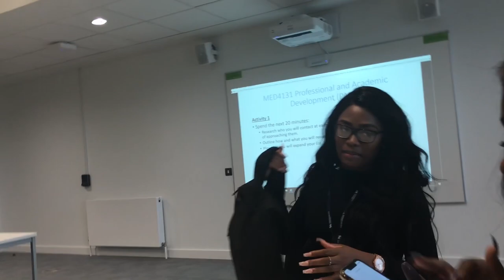Day in the Life | Vlog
What's it like being a Media and Communication student at Birmingham City University? First year student vlogger Maro shares her day.

0:22 Monday morning starts with a 9.00am seminar. It's just a short walk from University Locks, Maro's student accommodation, to Parkside where Maro studies.
1:04 Morning seminar.
1:14 Time for lunch.
1:27 Practical session. An afternoon spent in the photography studio.
2:00 Monday evening. Maro takes herself off to Gospel Choir practice leaving also more time for extra study in the evening before bed.